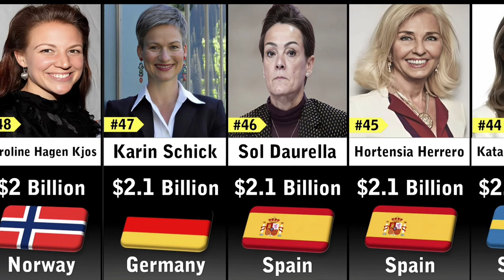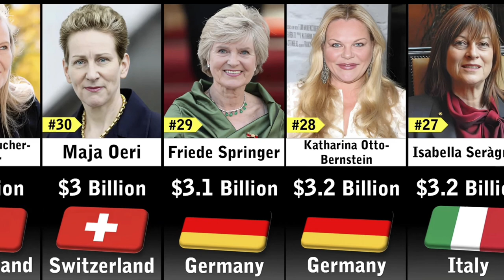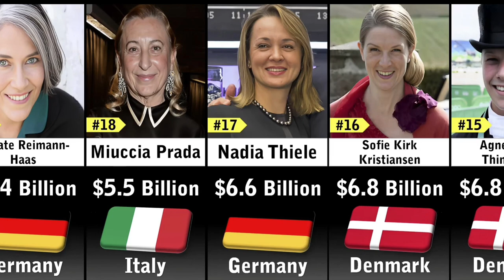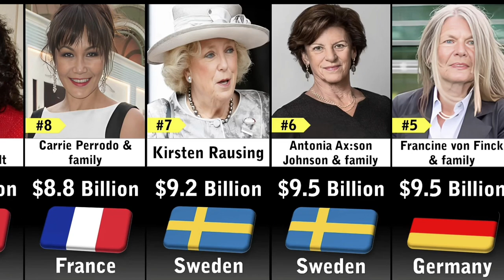Richest Women in Europe 2023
50 richest women in europe 2023